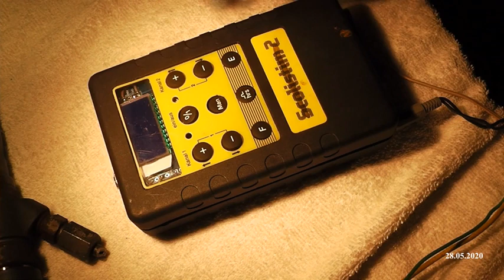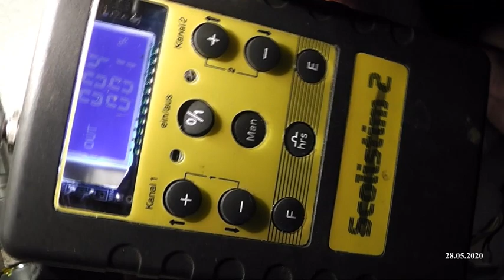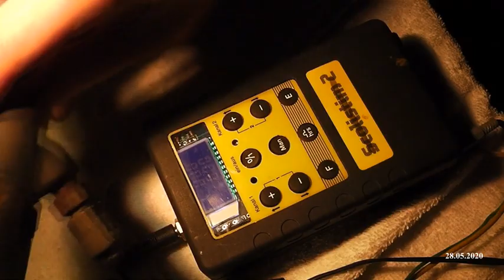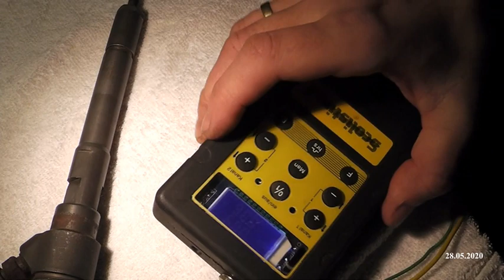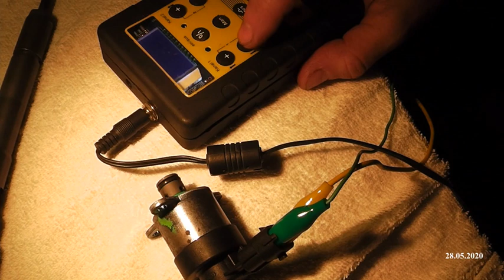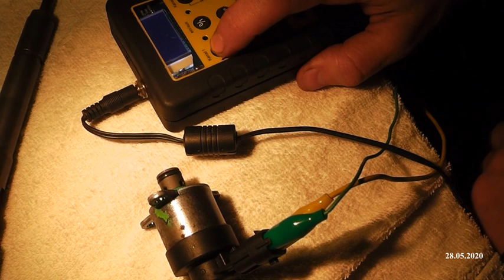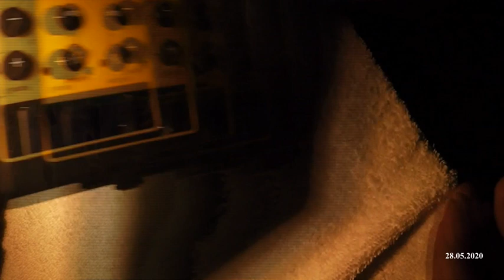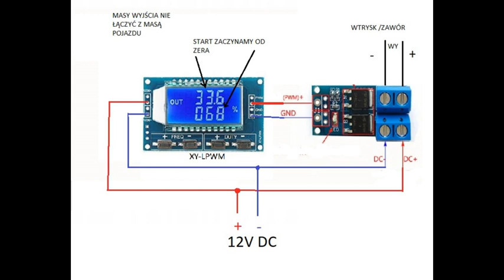TESTER ZA 25 ZŁ DO WTRYSKÓW CR , ELEKTROZAWORÓW JAK ZBUDOWAĆ NAPRAWDE WARTO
Zobacz WARTO film pokazuje jak wykonać tani tester do układów common rail .. film odzyskany z 2020 , chętnie przyjmę wtrysk piezo na testy jeśli ktoś ma wtedy pokaże moje tanie urządzenie do tych wtrysków

Sehen Sie sich den Film WORTH an, der zeigt, wie man einen billigen Tester für Common-Rail-Systeme herstellt. Film aus dem Jahr 2020, ich nehme gerne Piezo-Einspritzungen für Tests an, wenn jemand hat, dann zeige ich mein billiges Gerät für diese Einspritzungen

See WORTH the movie shows how to make a cheap tester for common rail systems .. movie recovered from 2020, I will gladly accept piezo injection for tests, if anyone has, then I will show my cheap device for these injections

Смотреть СТОИТ ролик показывает как сделать дешёвый тестер для систем Common Rail.. ролик восстановленный от 2020 года, с удовольствием приму на тесты пьезо впрыск, если у кого есть то покажу свой дешёвый прибор для этих впрысков
Smotret' STOIT rolik pokazyvayet kak sdelat' deshovyy tester dlya sistem Common Rail.. rolik vosstanovlennyy ot 2020 goda, s udovol'stviyem primu na testy p'yezo vprysk, yesli u kogo yest' to pokazhu svoy deshovyy pribor dlya etikh vpryskov

Гледајте ВРЕДНО филм показује како да се направи јефтин тестер за цоммон раил системе.. филм опорављен од 2020, радо ћу прихватити пиезо ињекцију на тестове, ако неко има, онда ћу показати свој јефтини уређај за ове ињекције
Gledajte VREDNO film pokazuje kako da se napravi jeftin tester za common rail sisteme.. film oporavljen od 2020, rado ću prihvatiti piezo injekciju na testove, ako neko ima, onda ću pokazati svoj jeftini uređaj za ove injekcije

Urmariti in MERITA filmul arata cum se face un tester ieftin pentru sisteme common rail .. film recuperat din 2020, voi accepta cu placere injectia piezo pentru teste, daca are cineva, atunci voi arata aparatul meu ieftin pentru aceste injectii

सामान्य रेल प्रणालीको लागि सस्तो परीक्षक कसरी बनाउने भनेर चलचित्र हेर्न लायकको छ।. चलचित्र २०२० बाट बरामद भएको छ, म खुसीसाथ परीक्षणको लागि पिजो इन्जेक्शन स्वीकार गर्नेछु, यदि कसैसँग छ भने, म यी इंजेक्शनहरूको लागि मेरो सस्तो उपकरण देखाउनेछु।
Sāmān'ya rēla praṇālīkō lāgi sastō parīkṣaka kasarī banā'unē bhanēra calacitra hērna lāyakakō cha.. Calacitra 2020 bāṭa barāmada bha'ēkō cha, ma khusīsātha parīkṣaṇakō lāgi pijō injēkśana svīkāra garnēchu, yadi kasaisam̐ga cha bhanē, ma yī in̄jēkśanaharūkō lāgi mērō sastō upakaraṇa dēkhā'unēchu.

Se VERDT filmen viser hvordan man lager en billig tester for common rail-systemer .. film gjenopprettet fra 2020, jeg tar gjerne imot piezo-injeksjon for tester, hvis noen har, så vil jeg vise min billige enhet for disse injeksjonene

Xem XỨNG ĐÁNG bộ phim hướng dẫn cách chế tạo máy kiểm tra giá rẻ cho hệ thống common rail .. phim khôi phục từ năm 2020, mình sẽ vui lòng nhận piezo injection để test, nếu ai có thì cho mình xem cái máy rẻ tiền này nhé

Mire WORTH, la película muestra cómo hacer un probador barato para sistemas common rail. Película recuperada de 2020, aceptaré con mucho gusto la inyección piezoeléctrica para las pruebas, si alguien lo ha hecho, le mostraré mi dispositivo barato para estas inyecciones.

Katso ARVO elokuva näyttää kuinka tehdään halpa testeri common rail -järjestelmiin .. elokuva talteen 2020, otan mielelläni pietsosuihkutuksen testeihin, jos jollain on niin näytän halvan laitteeni näihin ruiskeisiin

Bekijk WORTH de film laat zien hoe je een goedkope tester maakt voor common rail systemen.. film hersteld uit 2020, ik accepteer graag piëzo-injectie voor tests, als iemand dat heeft gedaan, dan zal ik mijn goedkope apparaat voor deze injecties laten zien

Shikoni filmin JANE tregon se si te beni nje testues te lire per sistemet e zakonshme hekurudhore .. film i rikuperuar nga viti 2020, une me kenaqesi do pranoj injeksion piezo per teste, nese dikush ka, atehere do te tregoj pajisjen time te lire per keto injeksione

Se VÆRD filmen viser, hvordan man laver en billig tester til common rail-systemer .. film gendannet fra 2020, jeg tager gerne imod piezo-indsprøjtning til test, hvis nogen har, så vil jeg vise min billige enhed til disse injektioner

WORTH фильмін жалпы рельс жүйелеріне арналған арзан сынақ құралын қалай жасауға болатынын көрсетеді .. фильм 2020 жылдан бастап қалпына келтірілді, мен сынақтар үшін пьезо инъекцияны қуана қабылдаймын, егер кімде болса, мен осы инъекцияларға арналған арзан құрылғымды көрсетемін
WORTH fïlmin jalpı rels jüyelerine arnalğan arzan sınaq quralın qalay jasawğa bolatının körsetedi .. fïlm 2020 jıldan bastap qalpına keltirildi,